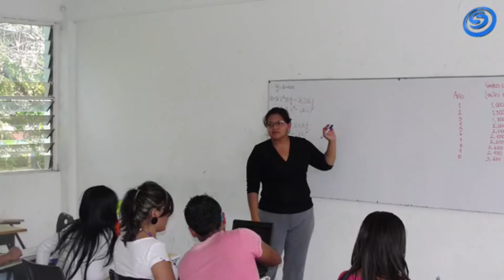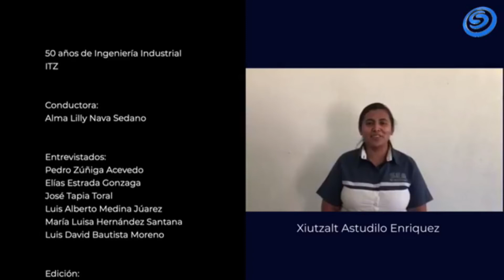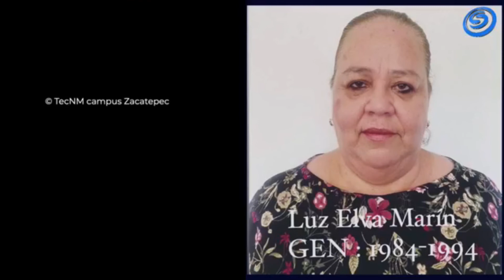EL ITZ CELEBRA 50 AÑOS DE LA CARRERA DE INGENIERÍA INDUSTRIAL